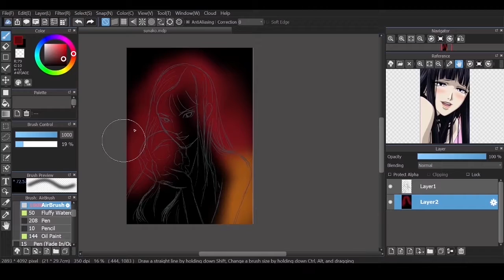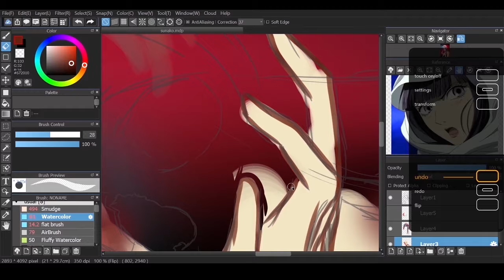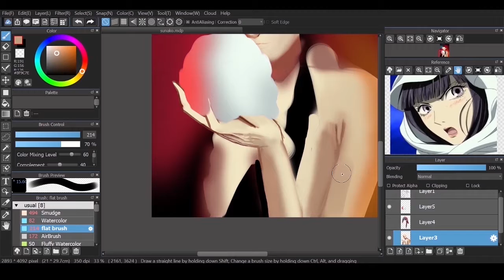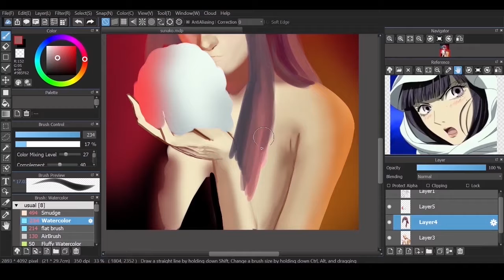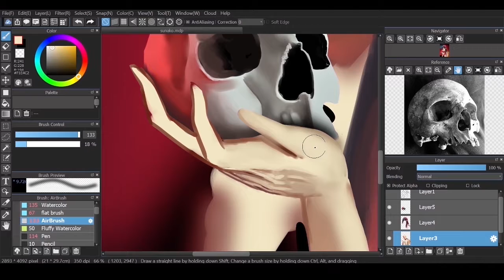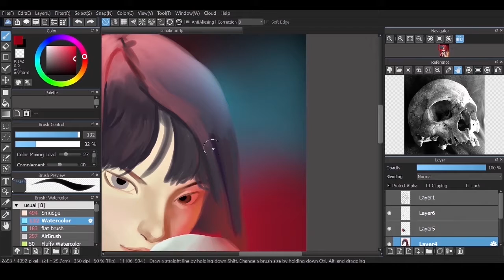SUNAKO NAKAHARA SPEEDPAINT (Medibang)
Reliving my childhood as I paint the MC of one of my favorite shows growing up. Here's my version of Sunako Nakahara from Yamato Nadeshiko Sichihenge.  Enjoy!